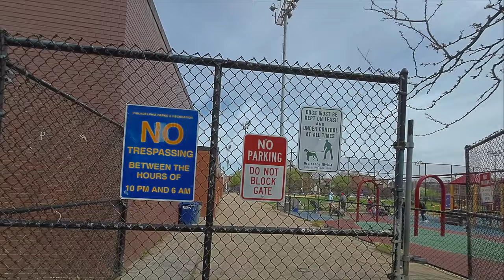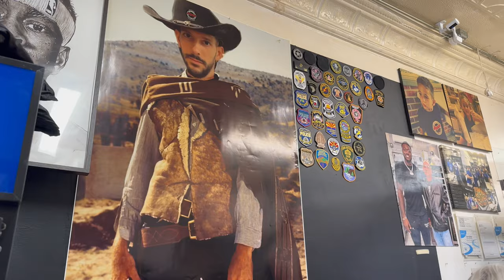I try the best philly cheesesteak at Angelo's pizzeria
This adventure, I check out Angelo’s pizzeria in South Philly to see how good their cheesesteak is. I’ve been hearing a lot about it send them on Instagram so I decide to check them out. I had to wait until after lent to try them because I ga￼ve up cheesesteaks this year for lent. So my pallet was clean and ready for a good cheesesteak

00:00 Introduction
00:29 parking and location
01:06 ordering
02:31 onewheel tips
04:57 price and wait time
06:12 Cheesesteak, Review

-- equipment I use to produce videos -

Tech video
tablet = Apple iPad Pro 11
Tech video
Product Link

phone gimbal = DJI Osmo Mobile 6 Gimbal
Tech video

360 camera = Insta360 x4
Tech video

Tech video
Product Link